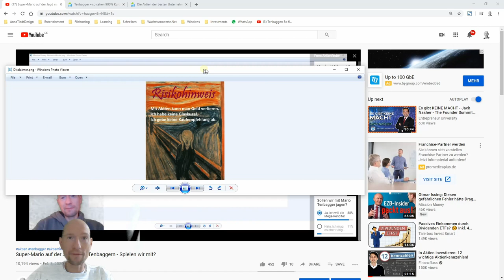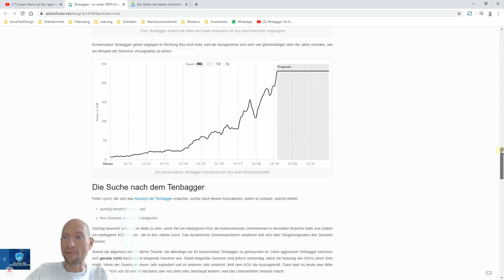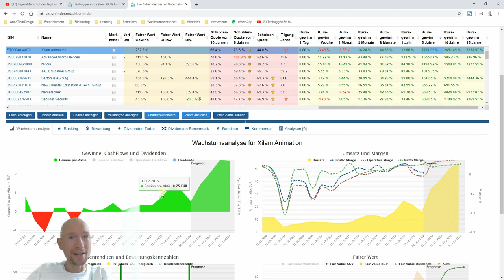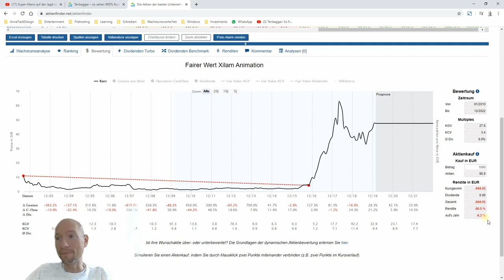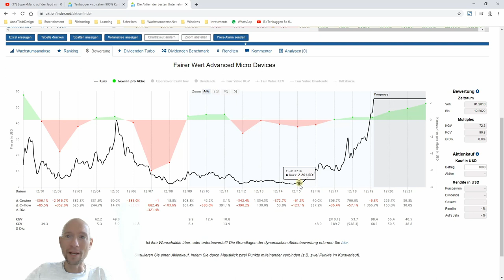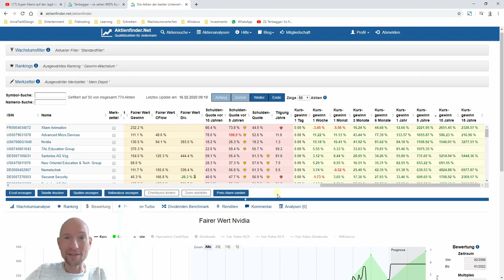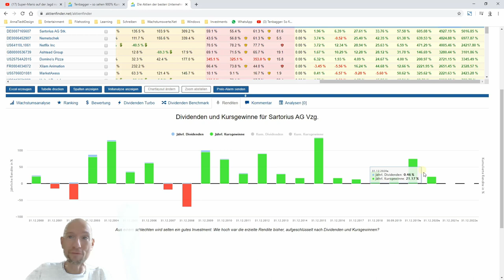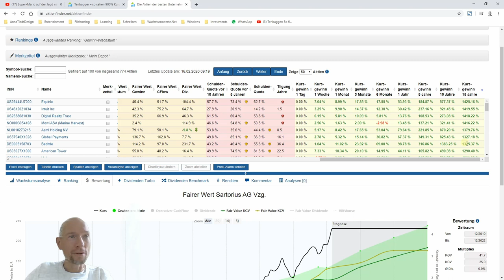Tenbagger - 900% Kursgewinn für Investoren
Mit einem Tenbagger erzielst du 900% Kursgewinn und mehr. Doch Vorsicht: Nicht jede Tenbagger-Aktie ist für dich als langfristigen Investor geeignet. Was einen spekulativen von einem konservativen Tenbagger unterscheidet, zeige ich dir in diesem Video.